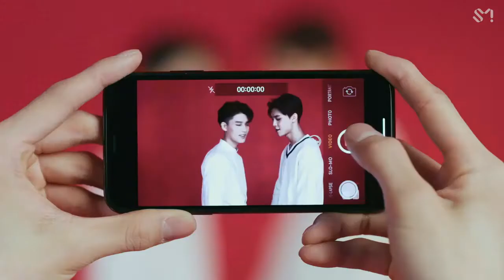NCT127 "Touch" WITH NAMES_color coded (name/position)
NCT 127 is back with my probably favourite comeback ever!!!
And Yuta! It's finally my babe's era

Colors/names:
Taeyong - Blue
Yuta - Red
Mark - Orange
Haechan - Pink
Johnny - purple
Taeil - brown
Doyoung - Yellow
WinWin - light blue
Jaehyun - Green